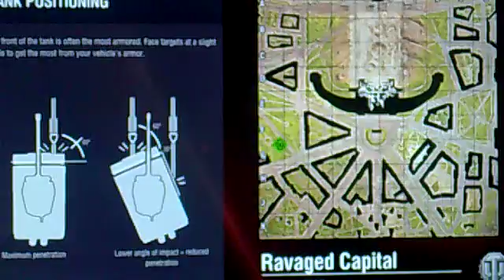World of tanks When we can expect update 4 6